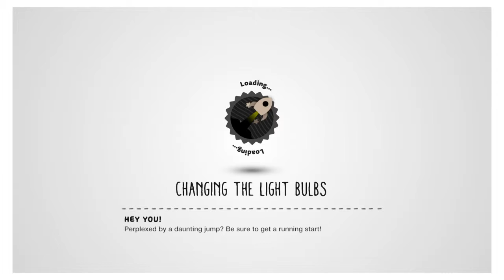LittleBigPlanet™3 (US)_20150101182717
LittleBigPlanet™ 3